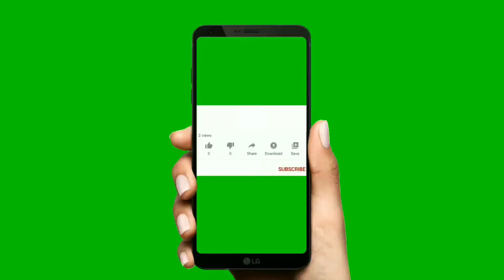Aadarsh park video